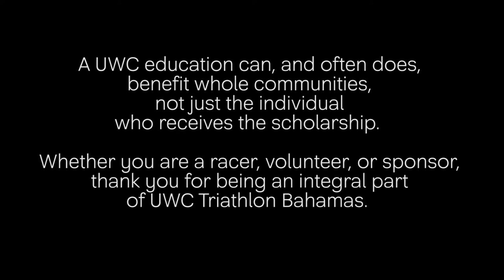UWC Triathlon Bahamas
The UWC Triathlon Bahamas is a "grass-roots" race that offers outstanding race organization, all set in one of the world's most idyllic race venues. Money raised from the event provides United World College Charity scholarships for children from the Bahamas.